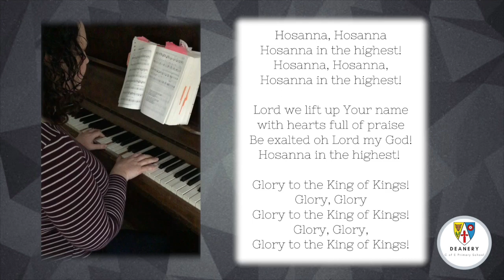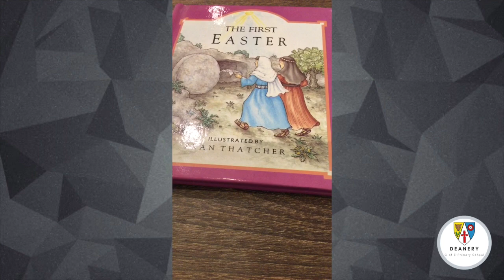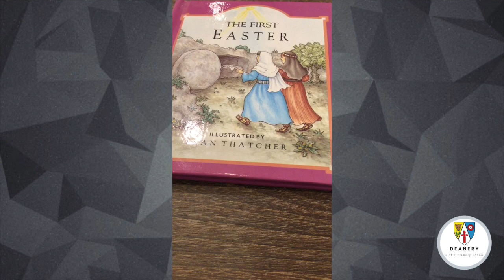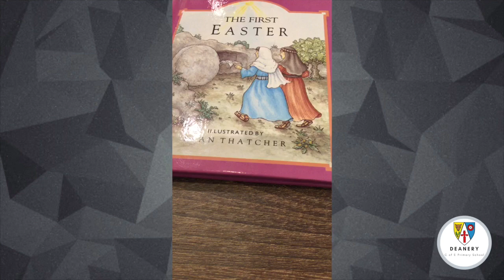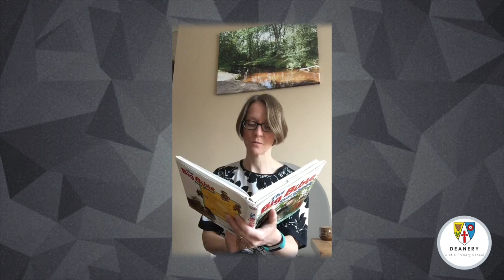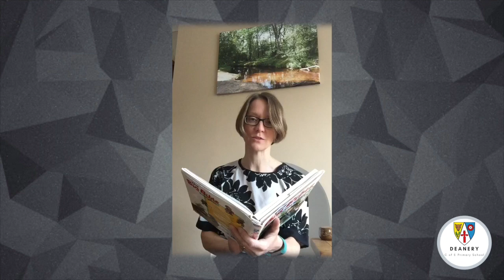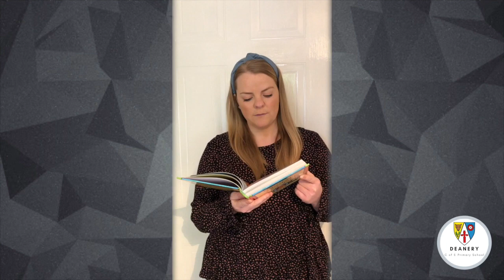Deanery Primary Easter Virtual Service 2020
Easter Virtual service 2020